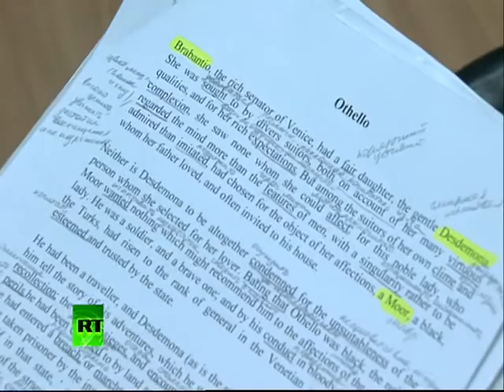English Through Art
Russia Today interviews on English through Art, English Practise programme at JCC, Moscow. 2013